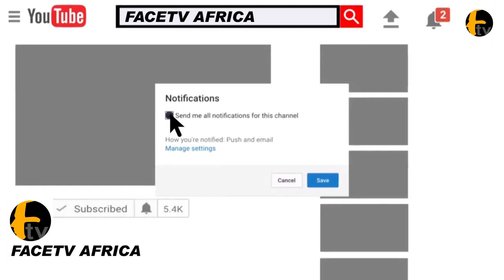HEAR WHAT SHEIKH AKEUGBAGOLD SAYS AS HE STORM IN LAGOS PARK & GARAGE MANAGEMENT RAMADAN LECTURE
HEAR WHAT SHEIKH AKEUGBAGOLD SAYS AS HE STORM IN LAGOS PARK & GARAGE MANAGEMENT RAMADAN LECTURE Facetv Africa and Music face: Real Indigenous Nigerian Music. We profile top performance, top rated Nigerian musicians, legends, events, video musicals and we dish them out to you from a Nigerian point of view.